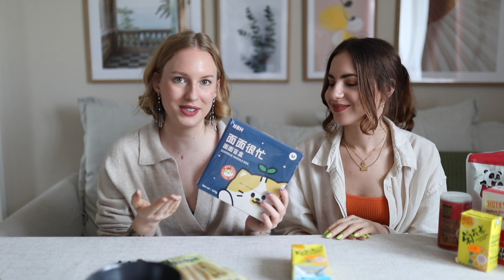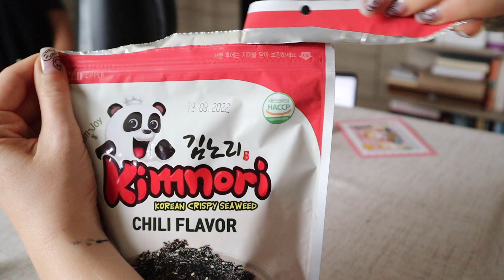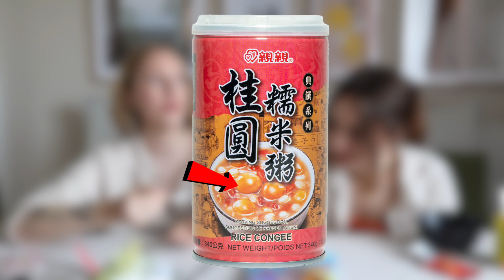Vegán ázsiai snackeket kóstoltunk Linával🌱🥢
A vegánoknak sem kell kimaradnia az új, különleges, esetleg szokatlan ételek és snackek kóstolásából, mi most ezeket találtuk a Rákóczi téri ázsiai boltban!😍

Ha szeretnétek még látni tőlünk hasonlót, akkor írjátok meg kommentben, főleg, ha van valami konkrét ajánlásotok, hogy mit kóstoljunk meg legközelebb!❤️